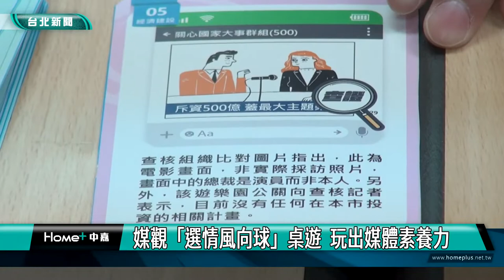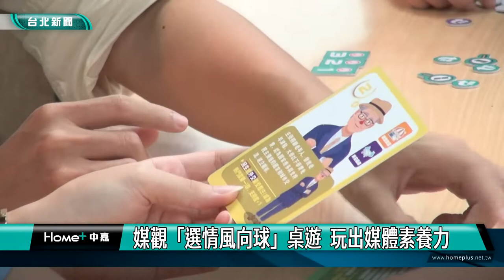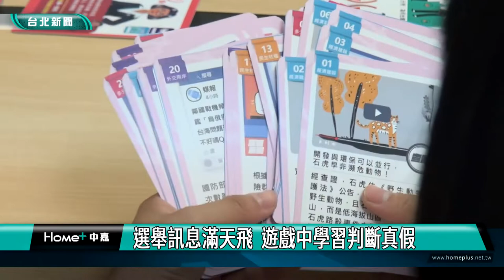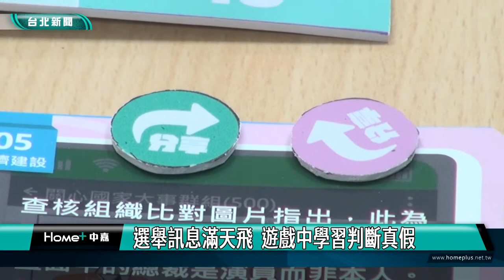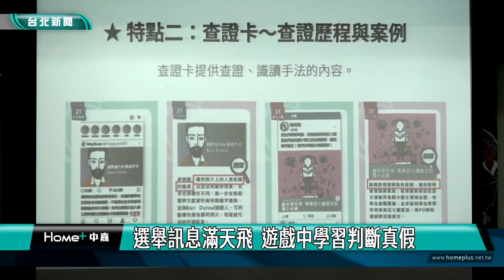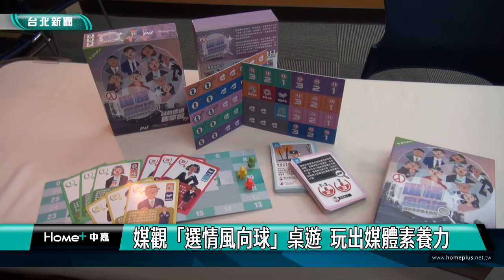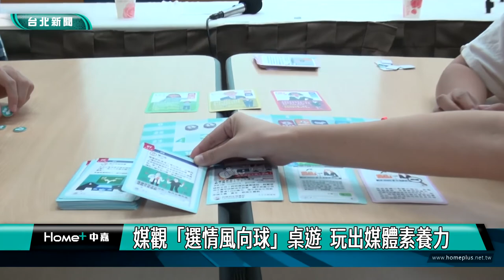媒體 素養|媒觀「選情風向球」桌遊 玩出媒體素養力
選戰將至，訊息滿天飛，如何分辨真假？！台灣媒體觀察教育基金會開發「選情風向球」媒體素養桌遊，將選舉中各種訊息，結合遊戲，讓玩家了解在接收、點閱、分享的同時，都可能對選舉造成影響，透過寓教於樂的方式，將媒體素養帶入生活當中。